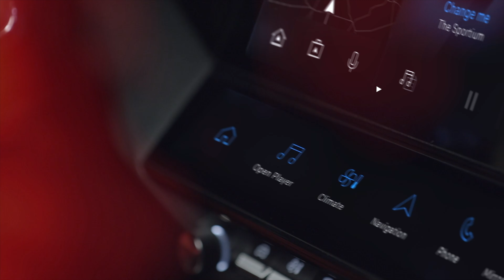MOTOR TV22: Die besten Autos des Historic Championship - Interview mit Eve Scheer und Benny Leuchter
Die HC ’81 (vormals HEC/HTGT) ist die älteste, historische Rennserie in Deutschland. Zugelassen sind Touren- und GT-Fahrzeuge bis Baujahr 1981 und Rennsportfahrzeuge bis Baujahr 1971.
Mit Rennen à 90 Minuten inkl. Pflichtboxenstopp bietet die „HC-81“ ein interessantes Programm für Fahrer und Zuschauer. Lassen Sie sich zurückversetzen in eine Zeit mit schönen Fahrzeugen, wie Austin Healey, BMW 1800, BMW 2002, Porsche 911, Porsche 911 RS, Mini Cooper, Alfa Romeo GT-Am und viele mehr. Und freuen Sie sich auf spektakuläre Zweikämpfe mit Fahrzeugen aus einer längst vergangenen Epoche.